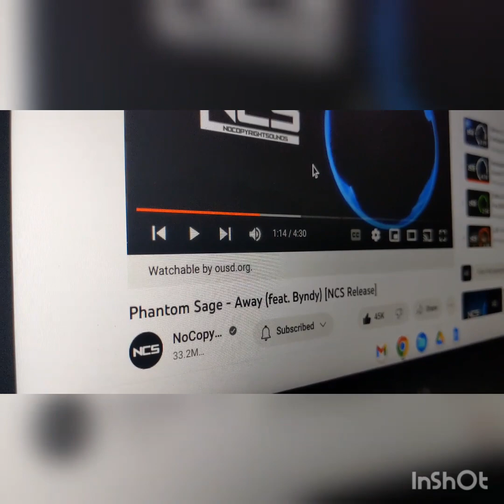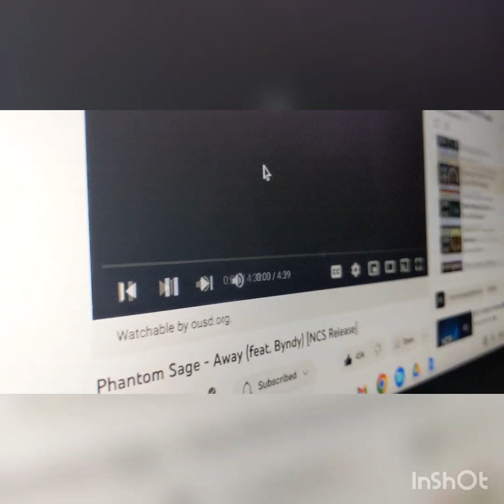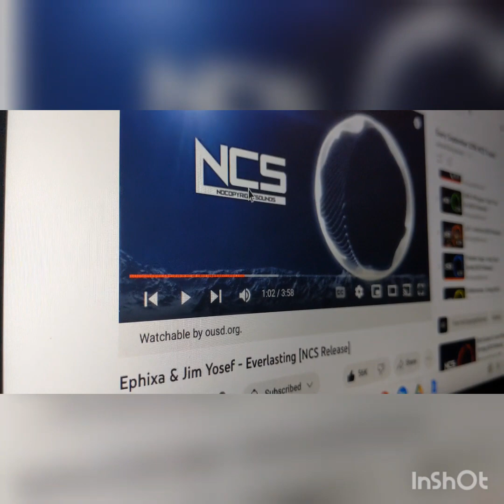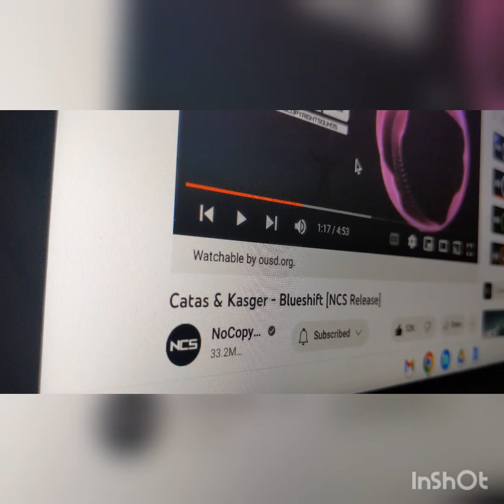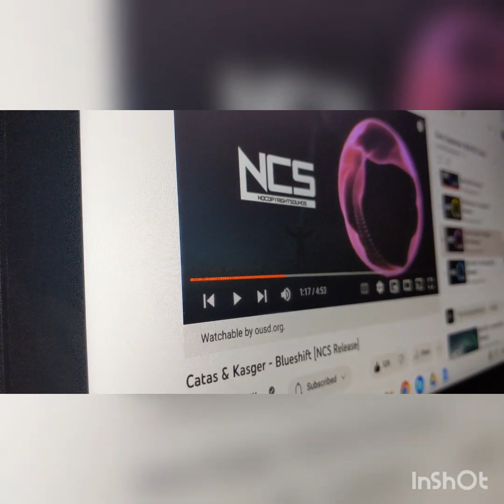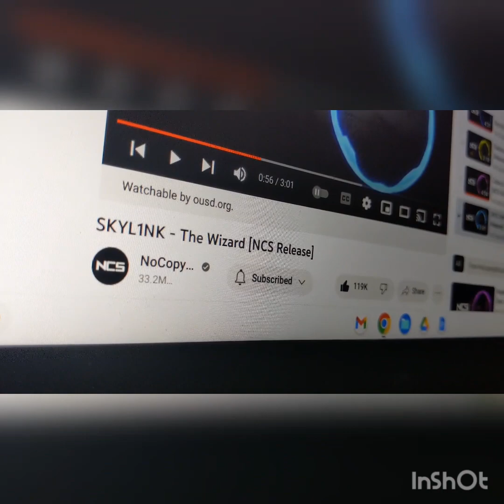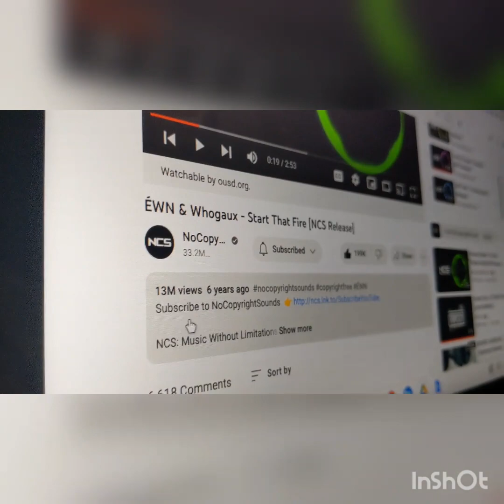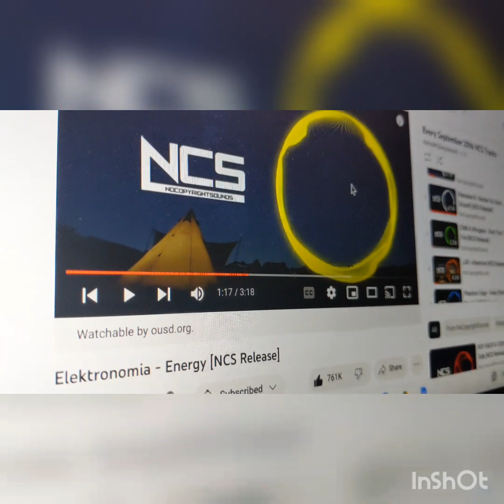Ranking NCS September 2016